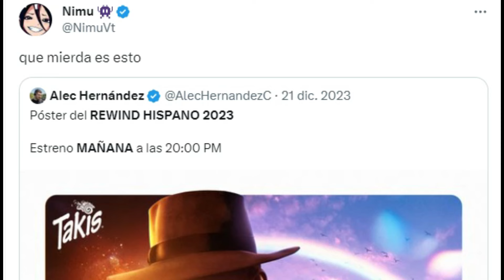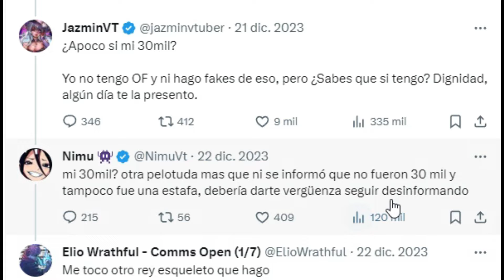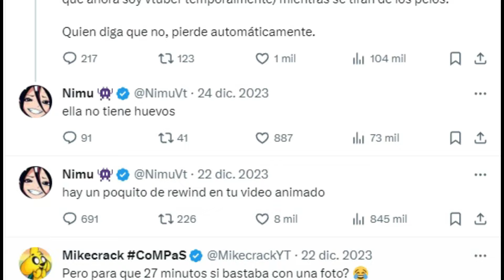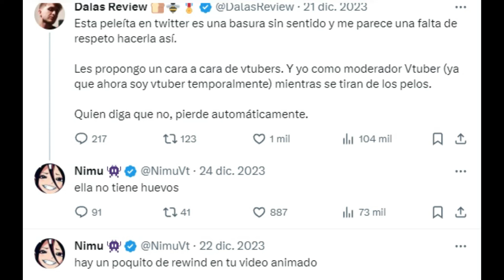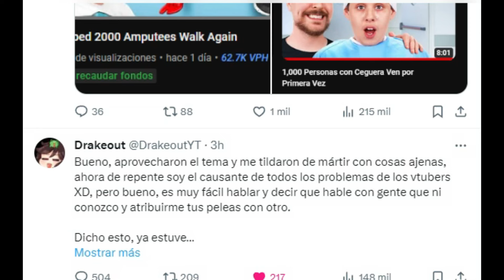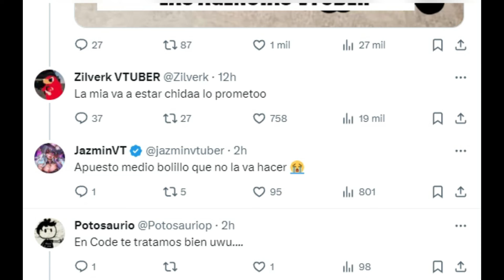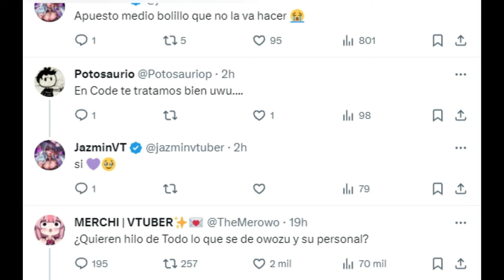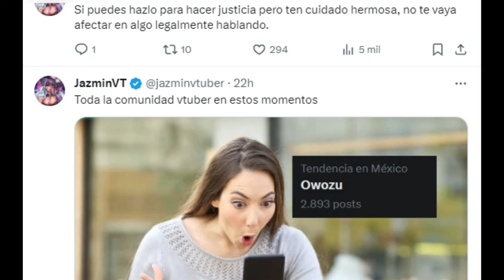JASMINVT ACUSA A DRAKEOUT DE MANIPULARLA EN SU POLEMICA CON NIMU…